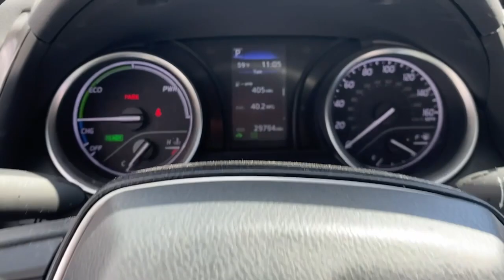2021 Toyota Camry Fall River, Dartmouth, New Bedford, Wareham, MA, Tiverton, RI 21406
Predawn Gray Mica Used 2021 Toyota Camry Hybrid LE available in Fall River, Massachusetts at Prestige Auto Mart 1. Servicing the Dartmouth, New Bedford, Wareham, MA, Tiverton, RI area.

Highly efficient our stylish 2021 Toyota Camry Hybrid LE Sedan in Predawn Gray Mica keeps you moving in the right direction! Powered by a 2.5 Liter Dynamic Force 4 Cylinder and an Electric Motor generating a combined 208hp paired to an electronically controlled CVT that makes this ride fun to pilot too. Achieving nearly 53mpg on the highway our Front Wheel Drive sedan benefits from balanced handling and boasts undeniably expressive styling with LED lighting a dramatic grille and power mirrors.    Convenience rules in the LE cabin where youre treated to comfortable fabric seats eight-way power for the driver a multifunction steering wheel dual-zone automatic climate control and Smart Key with pushbutton start. For a definite digital advantage theres a 7-inch touchscreen that supports a six-speaker audio system plus Android Auto Apple CarPlay Amazon Alexa/WiFi compatibility and Bluetooth. And thanks to intelligent engineering our Camrys hybrid hardware doesnt impact its impressive trunk space.   Drive with confidence since Toyota has you covered with a backup camera and Safety Sense 2.5 technology that adds automatic braking adaptive cruise control lane-keeping assistance and more. As a result our Camry Hybrid has just what you need for a better traveling experience! Save this Page and Call for Availability. We Know You Will Enjoy Your Test Drive Towards Ownership!